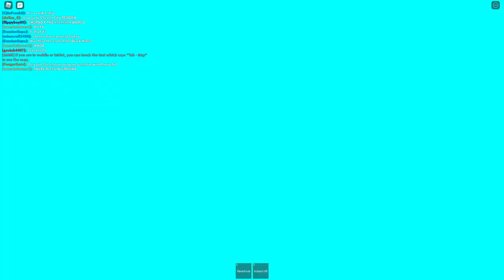Roblox The Perculiar World | Reboot Live Event